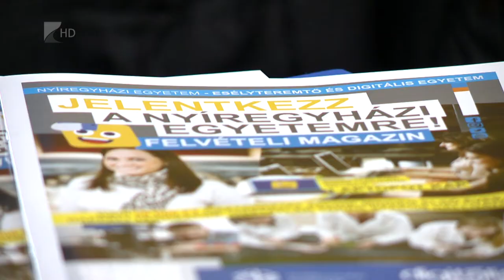Élménynap a másoddiplomákért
Másoddiploma szerzésére ösztönzik a Nyíregyházi Egyetem hallgatóit. Egy különleges élménynap keretében mutatkoztak be az intézetek, amelyek közül még mindig a gazdaságtudományi a legnépszerűbb. A rendezvényen az is elhangzott, fontos lenne, hogy minél többen válasszanak akár második diplomaként valamilyen tanár szakot.